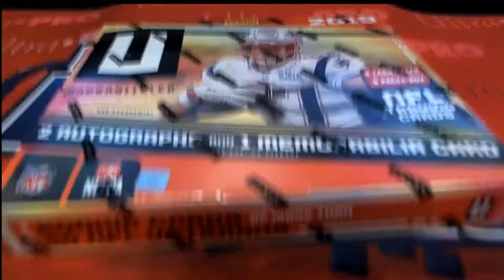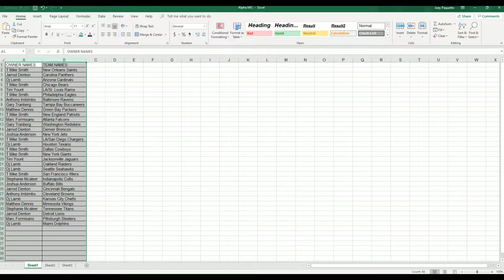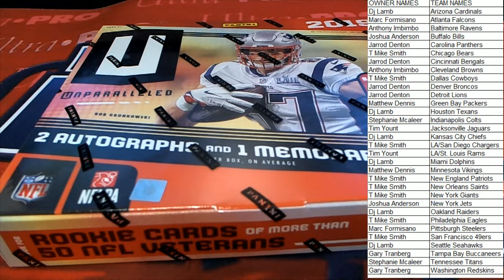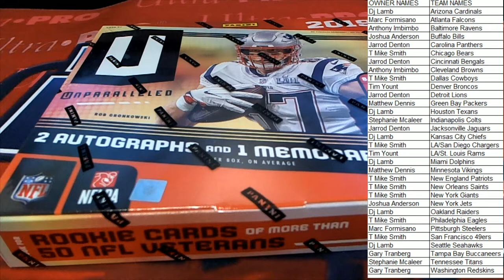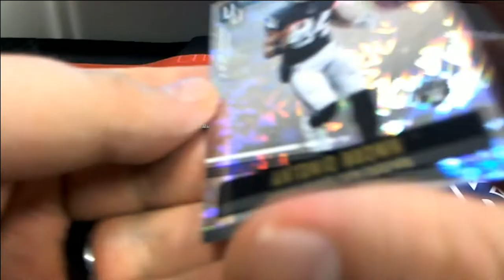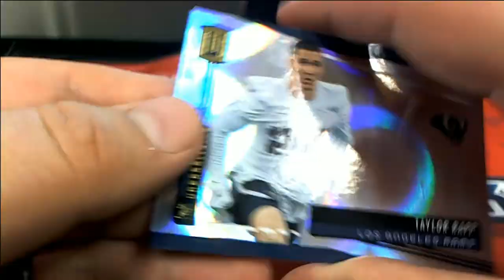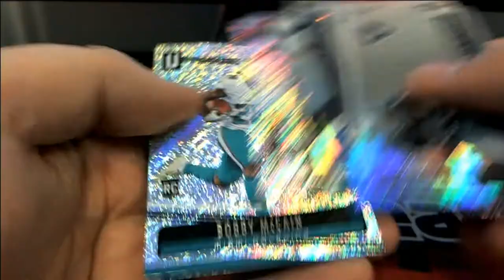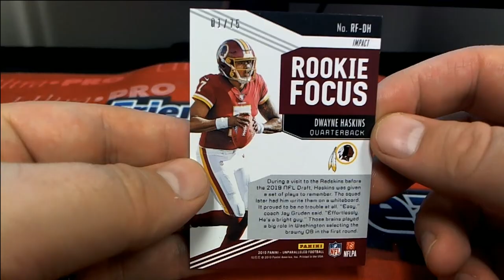2019 Panini Unparalleled Football Hobby Box ID 19UNPFB2T712